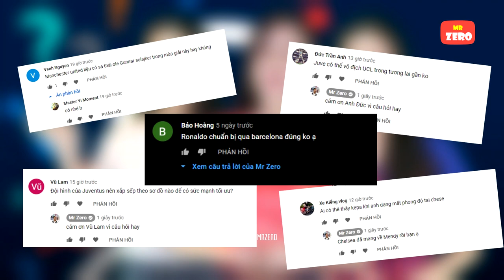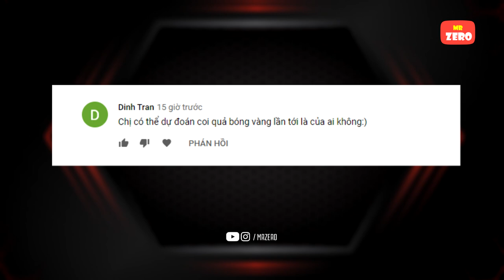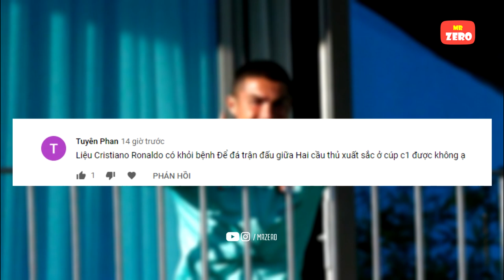Ronaldo ấn định ngày hội ngộ kình địch Messi sau khi phục hồi | Q&A Mr Zero số 3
♫ 2.
♫ 3. "